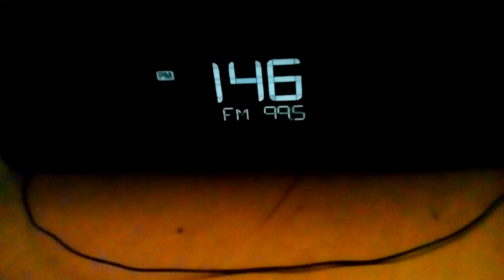April 2, 2017